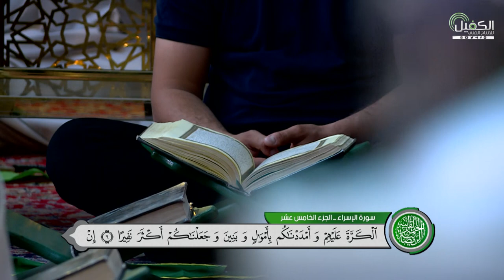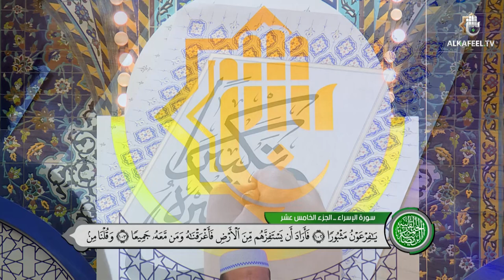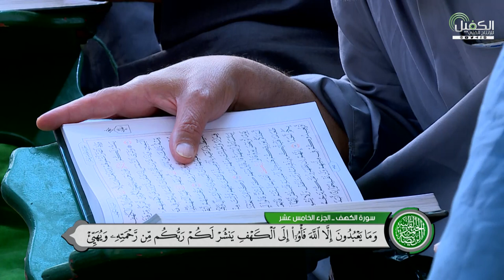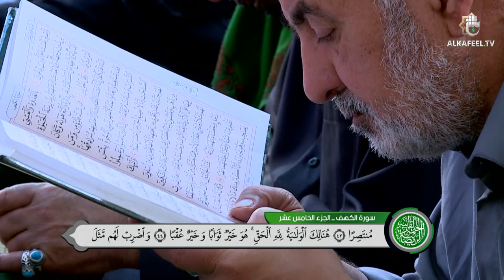الختمة القرآنية المرتلة من العتبة العباسية المقدسة - ١٥ شهر رمضان